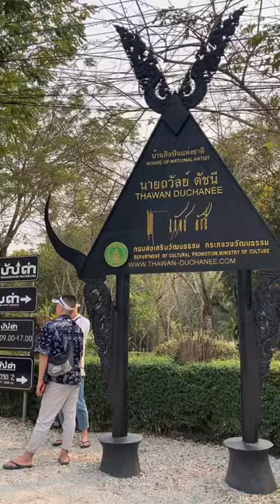บ้านยองโบราณ | พาชมพิพิธภัณฑ์บ้านดำ อ.ถวัลย์ ดัชนี จ.เชียงราย